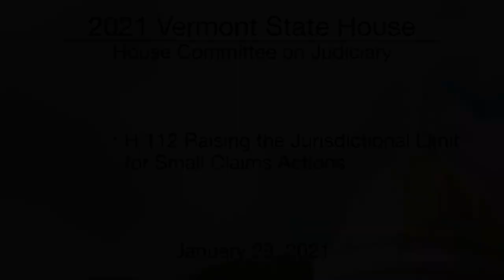Vermont State House - H.112 Raising the Jurisdictional Limit for Small Claims Actions 1/29/2021